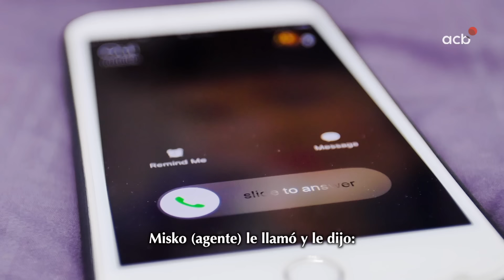BRATE: La historia de Dzanan Musa y Lugo I TRÁILER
ESTRENO DOCUMENTAL COMPLETO: miércoles 7 de febrero a las 21.00h (canal youtube acb).

Hay decisiones que lo cambian todo. El día en el Dzanan Musa y Lugo cruzaron sus caminos, la historia cambió para ambos. Un bosnio que pasó a ser gallego y una ciudad, Lugo, que vivió una temporada única en todos los sentidos. Hay historias que merecen ser contadas y esta es una.